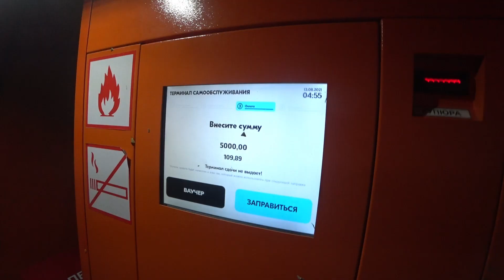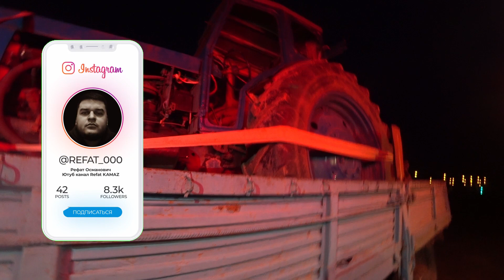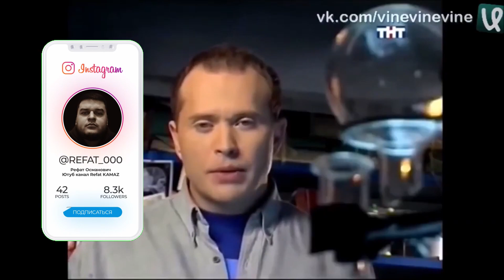синий трактор как в мультике и сено 1